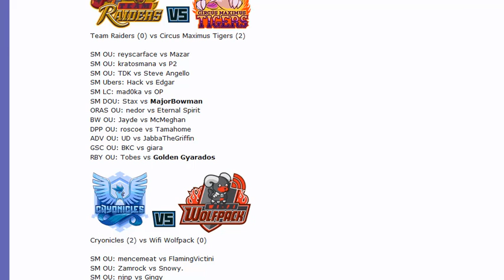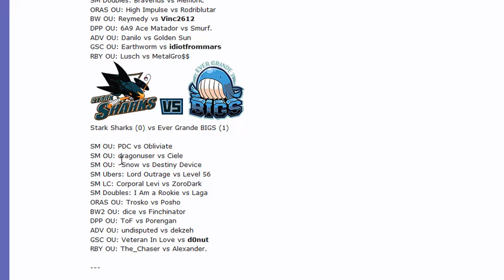Smogon Premier League 8 Week 1: -Snow vs Destiny Device (Sun&Moon OU) /w Dokkerich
pumping out SPL games like crazy lol finally a SunMoon OU match :)